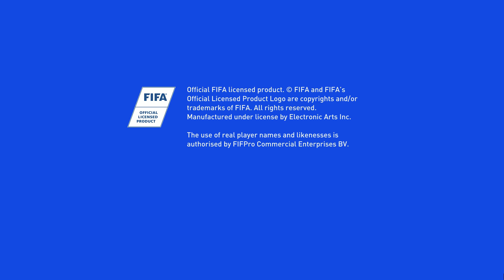FIFA 19 : 1080p Ultra 60 FPS : Zotac GTX 1660 6GB + i3 8100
System:
Processor : Intel core i3 8100
MOBO: Gigabyte B360-M HD3
RAM : Corsair Vengeance LPX 16 GB DDR4 2400MHz
GPU : Zotac GTX 1660 6 GB
OS : Windows 10 pro 64 Bit